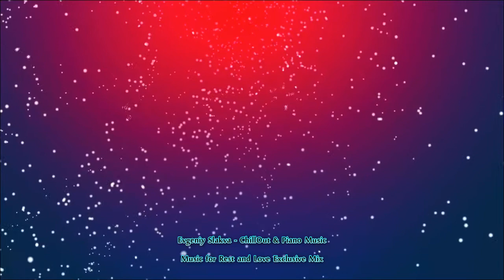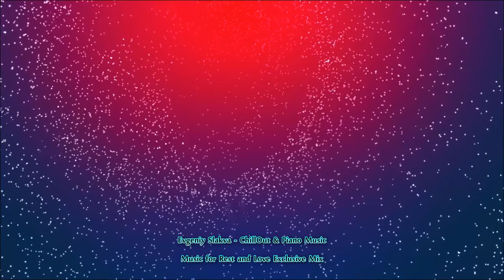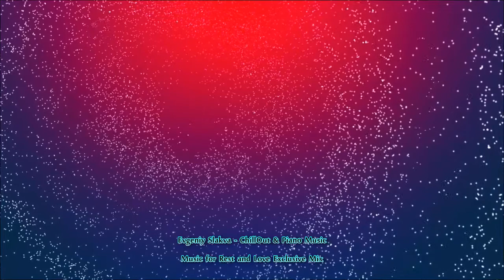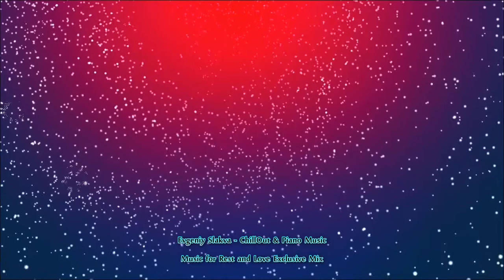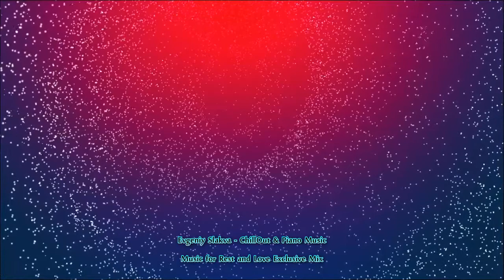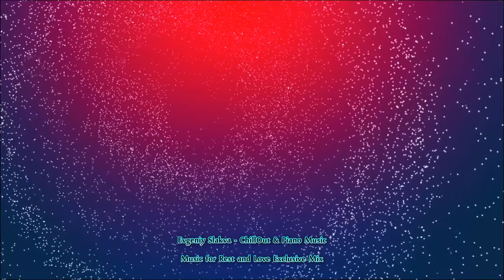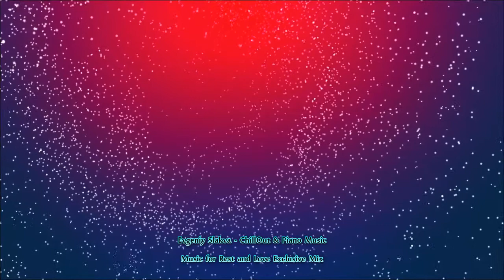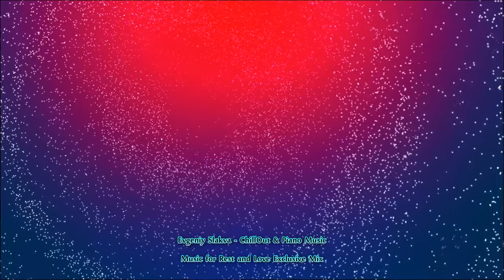Evgeniy Slakva - ChillOut & Piano Music (Exclusive Mix # 8)™(Music & Video Mix)ᴴᴰ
🗽🔔📣☑️Дорогие💎Друзья!💞🙏ДЛЯ ВСЕХ КТО ЖЕЛАЕТ ПОДДЕРЖАТЬ КАНАЛ💲💰💲:✱►Номер карты◄©Приват Банк Украина►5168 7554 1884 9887 ◄💲💰💲►✱Киви Кошелёк✸QIWI ◄💲💵💲►Dollar USA $ 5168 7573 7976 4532 ©Privat Bank◄💲💵💲►💞💜🍒💥💜ВСЕМ ЖЕЛАЮ ПРИЯТНОГО ПРОСМОТРА ПРОСЛУШИВАНИЯ ОТЛИЧНОГО НАСТРОЕНИЯ!🎉 😊★🎧💙С ОГРОМНЫМ УВАЖЕНИЕМ✫Женя Слаква!☑️✿√_(ツ)_√ ✿█▒▓░▓█